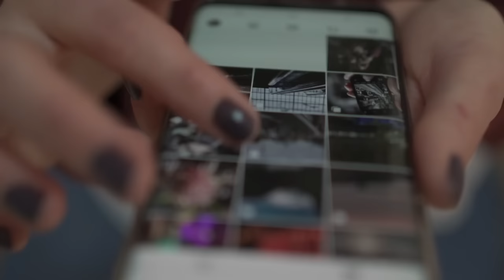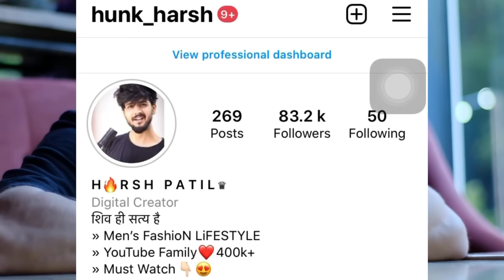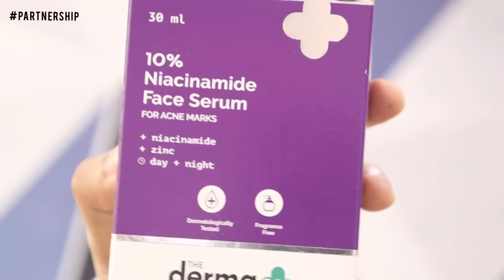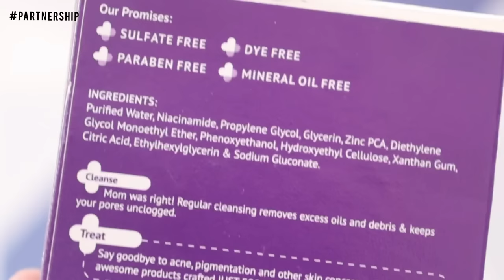Biggest Teenager Mistakes STOP NOW | Worst PERSONAL Problems of Boys and Men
Worst Teenagers Mistakes You Should STOP NOW. Biggest Problems Every Boy Faces in Hindi. Teenager/Boys  personal Problems with 100% Solution, Guy problems, Worst mistakes guys make in their 20s.

 ➢Best Product
Casual Shirts

Formal shirts

Casual Jeans

Worst Teenagers Mistakes
5 big problems mens and teens faces
things you should stop doing by 18
worst mistakes guys make in their 20s
TEENAGE grooming mistakes you should AVOID
Boys personal problems
Worst MISTAKES Every TEENAGERS Makes in hindi
Teenage personal problems
biggest problems every teen and men faces
problems mens face
problems teens face
BIGGEST Problems Every Young Guy Faces
Worst Mistakes Of My Life
PERSONAL THINGS Dads won't teach You
99% Boys have these 3 Big Problems
biggest problems that men faces
problems every men faces hindi
boys face problems
boys problems in hindi
men problems in hindi
mens problems
problems only guys understand
teenage problems hindi
teenage problems
awkward teen problems
Grooming tips for teenage guys
teenager problem in hindi